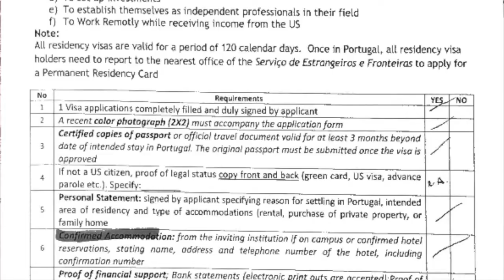MOVING TO PORTUGAL FROM THE US: D7 Visa Step-By-Step Guide + Updates!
Sharing all about the D7 Visa for those interested in moving to or retiring in Portugal! I break down the steps to applying, all of the requirements, and mistakes I made along the way. Also, a few updates as applying for visas is a process that is always changing!